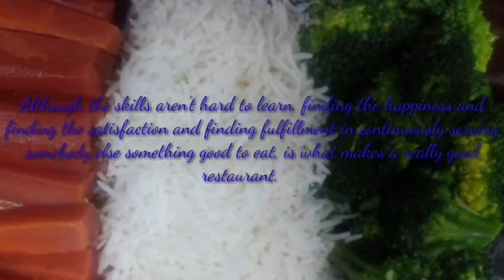Republic day chef special ,sare jahan se acha hindustan hamara .